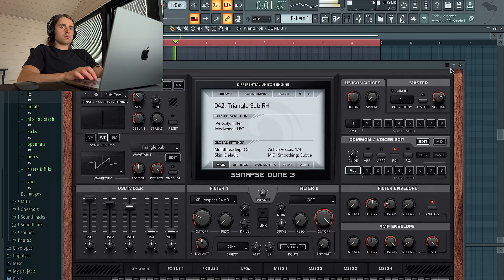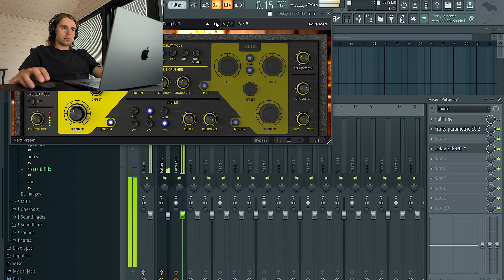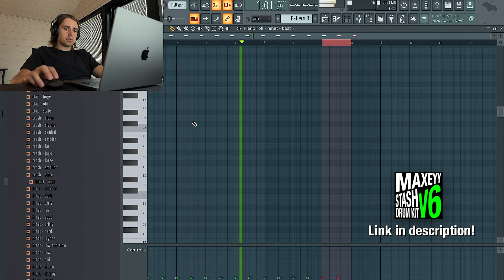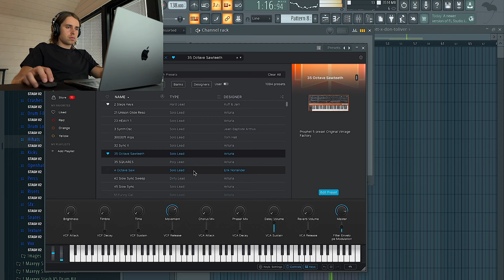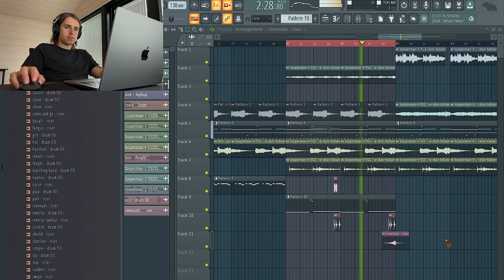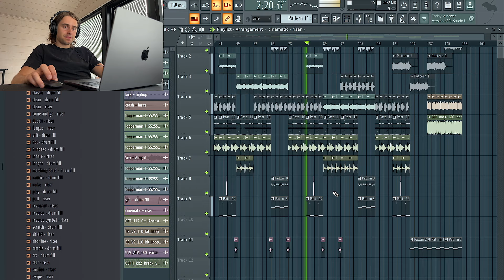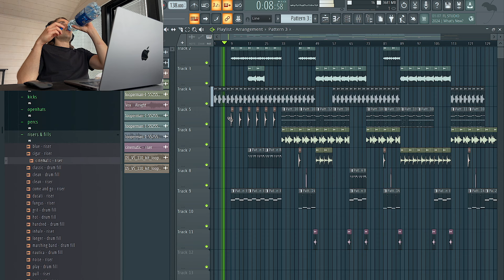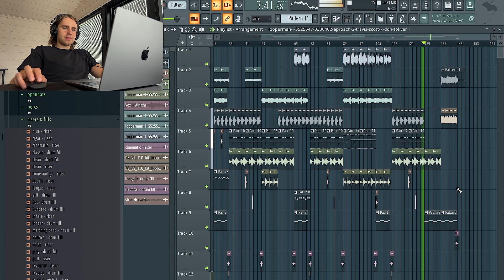Making a Travis Scott RODEO Type Beat | FL Studio Cookup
This is me making a Travis Scott RODEO type beat in FL Studio. I sampled the song "SWIMMING POOLS AND MOVIE STARS" from the Mike Dean album "424" and made this beat with some Looperman loops. I wanted to go for an older, more acoustic boom bap style for the drums on this beat. The drums came from my stash drum kits that are linked below! This also reminds me of some songs from the Travis Scott "DAYS BEFORE RODEO" mixtape as well.

00:00 Making the melody
08:11 Adding the drums
19:33 Arrangement
22:13 Mixing
24:30 Final listen & changes